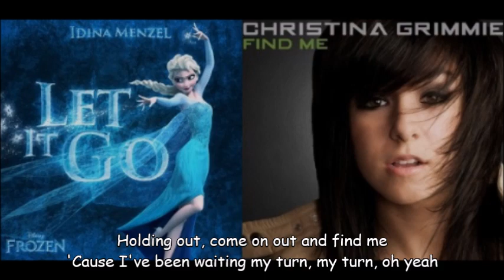My Mashup Cover of Disney's Frozen and Christina Grimmie - Find Me and Let It Go (VERSION 1)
NOTE: This is one of the two versions of the same song parody that I do but the only differences between the two included mostly speed and pitch thanks to Audacity. This version is at normal speed and pitched a little higher than what you hear in the other videos featuring the original song.

Don't miss out more tribute videos featuring this celebrity and other 'Frozen' related material on the following playlists that I've made:

RIP Christina Grimmie of 'The Voice' (March 12, 1994 - June 10, 2016). What an innocent soul gone too soon. I know she didn't deserve to die but she was an amazing singer! :'(

Here I am singing a mashup cover of the lyrics to Christina Grimmie's "Find Me" set to the instrumental of "Let It Go" sung by Queen Elsa in the Disney movie 'Frozen'. I recorded my vocals at least three times to make it sound like more than one person was singing (well, sort of but please excuse the poor quality of my singing). I originally used the vocals on my cover version of Christina's original song on a separate video

To edit this video I have used Windows Movie Maker (the 2012 version); Audacity for editing the music and vocals; and Microsoft Paint to edit the few photos featured on the video that collected from the Internet.

Special thanks are given to BassBeastJD for making the instrumental cover version of the original song before I added the vocals in which you'll . Additional acknowledgments are given to the songwriting team of Kristen Anderson-Lopez and Robert Lopez for coming up such a wonderfully made song in the first place as well as Idina Menzel for singing it. And also, "Find Me" was owned by Christina Grimmie (AKA ZeldaLove64) before all rights were transferred to her family following her death.

Do you really love what you saw in there?

TAGS INCLUDED: Disney, Frozen (Film), Christina Grimmie, Find Me, Let It Go (Composition), Mashup, Cover